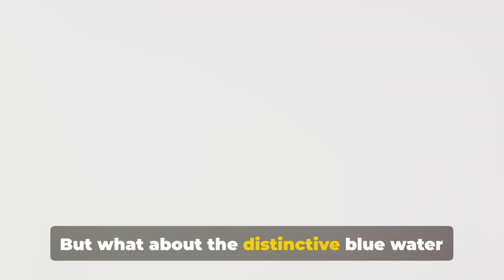You didn't know that: Mobile Toilets (1080)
Ever wondered how mobile toilets work at large crowd events? Imagine this: thousands of people gathered in one place, and amidst all the excitement, there's an undeniable need for sanitation facilities.
Enter, the mobile toilet, an often overlooked but crucial part of any large-scale event.
  These compact, portable structures are more than just a convenience, they're a necessity.
Mobile toilets, at their core, are straightforward and efficient. Let's get into the nitty-gritty of how they function. The magic happens in a sealed tank below the seat.
  This tank is designed to trap and store waste, effectively preventing any bad odors from escaping and ruining your experience.
  But what about the distinctive blue water you often see in these toilets?
The blue dye serves a dual purpose: it deodorizes the tank and helps break down the waste, making it easier to pump out when service time rolls around.
   Maintenance workers come in armed with special equipment to pump out the waste and clean the units, replacing the blue water and restocking necessities like toilet paper.

timeline
00:00  Intro: The Mystery of Mobile Toilets
00:30 The Inner Workings of Mobile Toilets
01:20 The Importance of Mobile Toilets